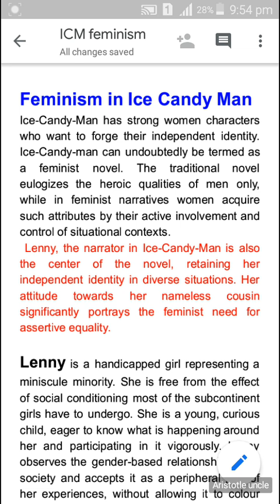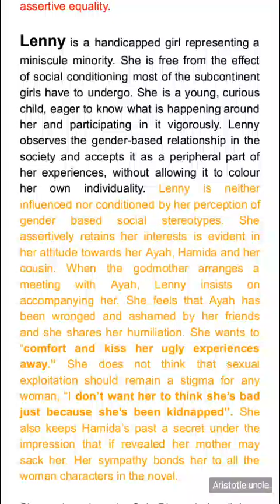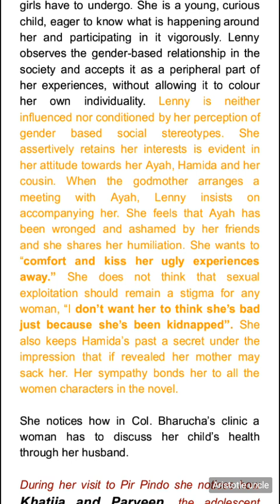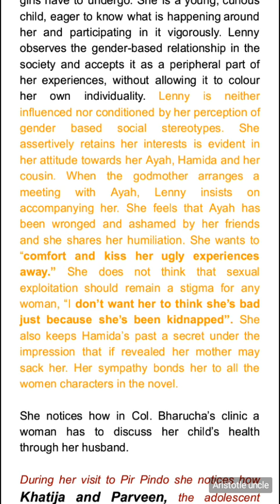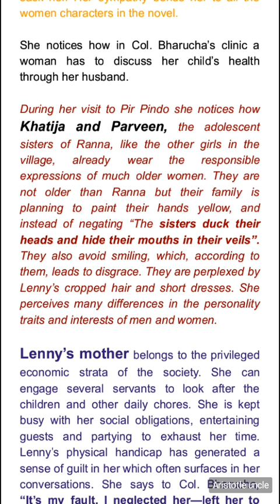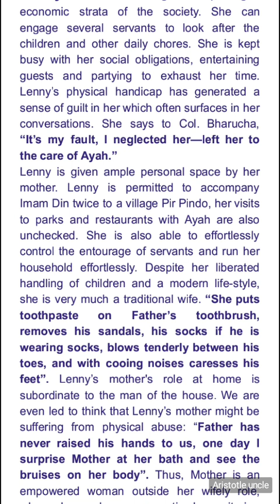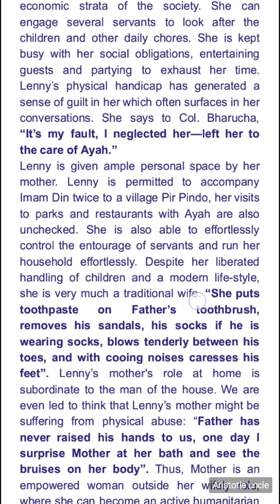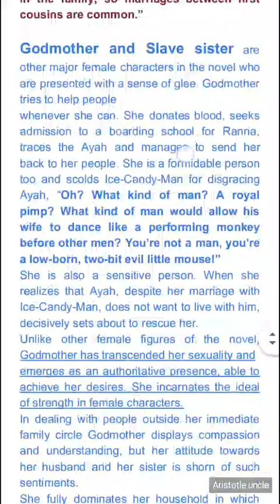feminism in ICE-CANDY Man explained through female characters//part 1//